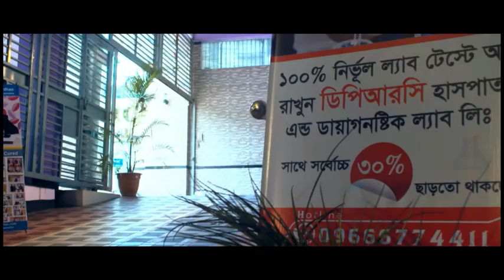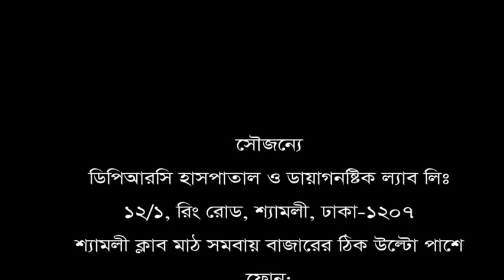দেড় বছর ধরে পা ও কোমরে ব্যথা। ডিপিআরসি হাসপাতাল লিঃ এ চিকিৎসা নিয়ে এখন আমি সম্পূর্ণ সুস্থ।